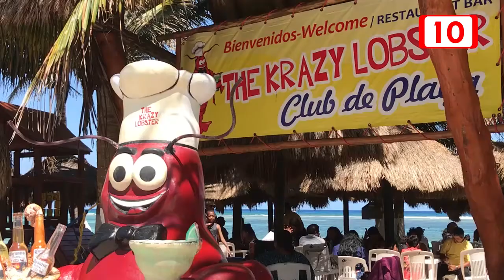Restaurantes y hoteles aun sin instalar trampas de grasa